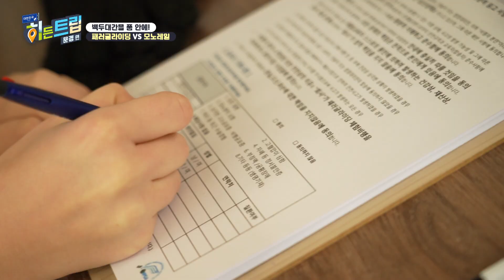대한민국 히든트립_문경편_ 백두대간을 품 안에~ 패러글라이딩 VS 모노레일